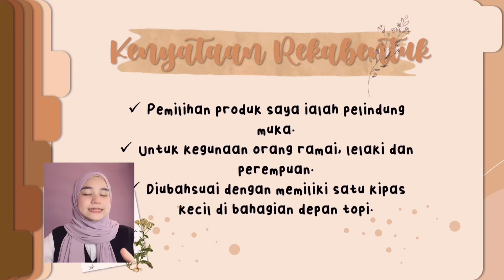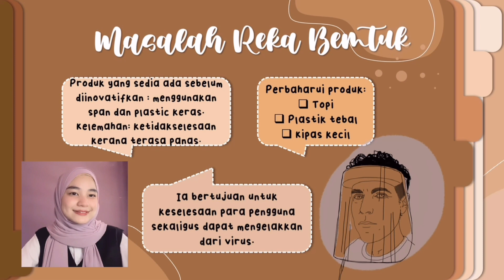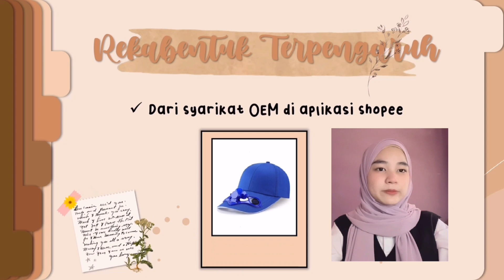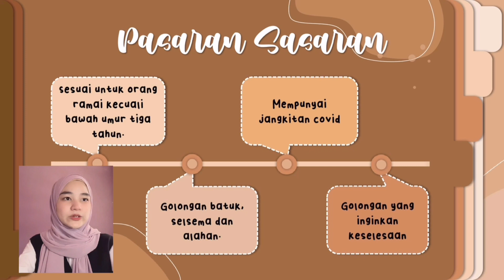6 KONSEP REKAAN PRODUK | CFT1082-SCK_SH2/2 | UMK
NAMA: PUTRI NORATHIRAH BINTI YAZID (C20A1394)

6 KONSEP REKAAN

1. KENYATAAN REKAAN
2. OBJEKTIF REKAAN
3. MASALAH REKAAN
4. KRITERIA REKAAN
5. REKAAN TERPENGARUH
6. PASARAN SASARAN